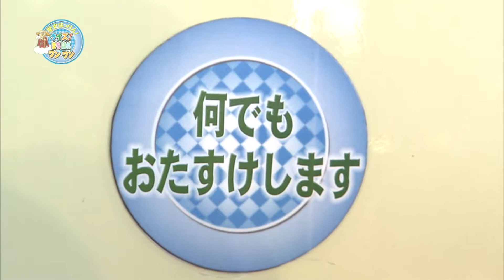歴史はっけん！クイズ！まちほれワンワン 2019年10月知多市南粕谷小学校区：第5問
歴史はっけん！クイズ！まちほれワンワン　2019年10月知多市南粕谷小学校区：第5問　おたすけ会のメンバーはそれぞれ担当するおたすけ内容が決まっている？